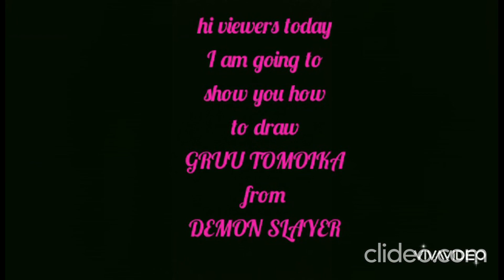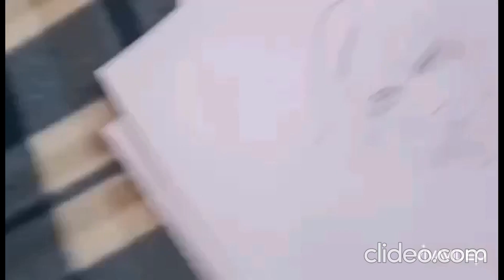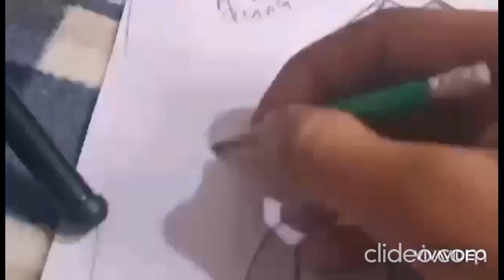Gruu Tomoika sketch/Demon Slayer/anime/fanart/Arqamina Art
its arqam and im back with a new video
hope u would enjoy it also ask me anything u want tell me my mistakes
Arqamina Out!